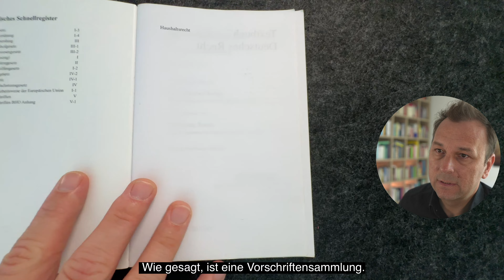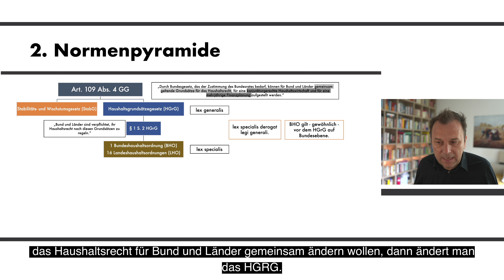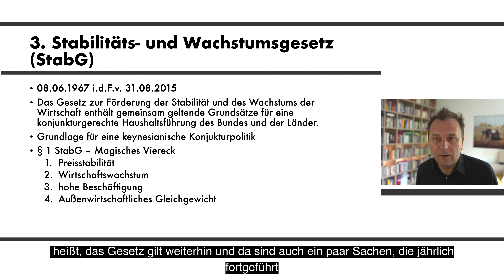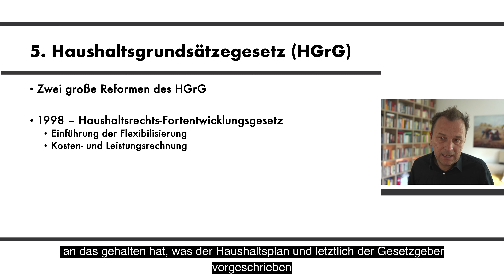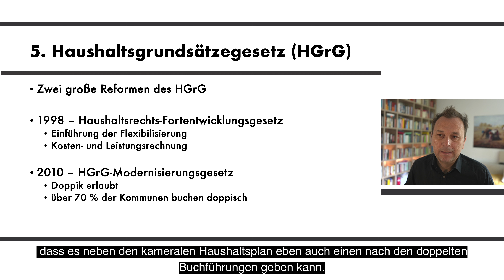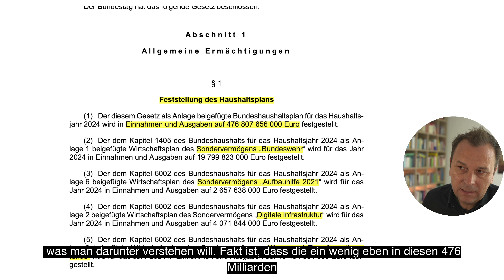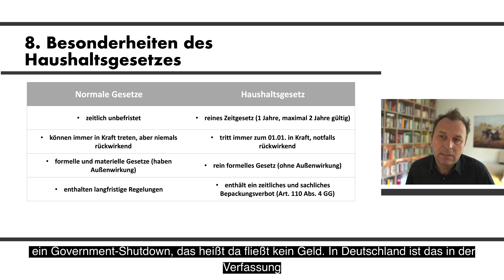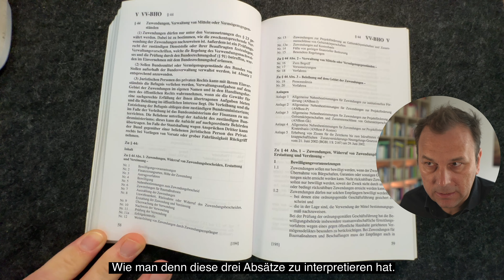Teil 4 Haushaltsrecht- Rechtsgrundlagen - GG, HGrG, StabG, BHO, VV-BHO